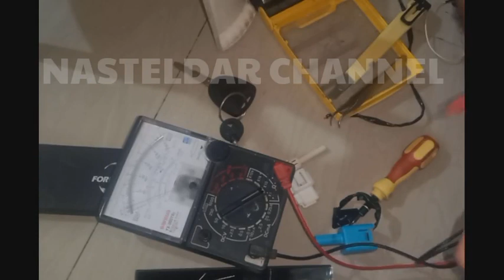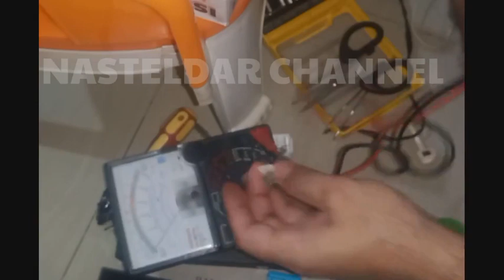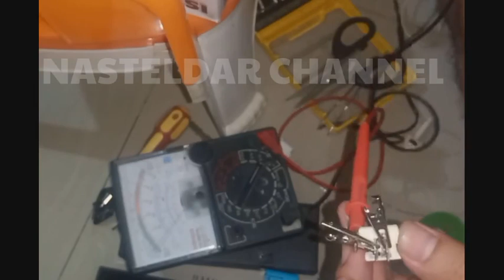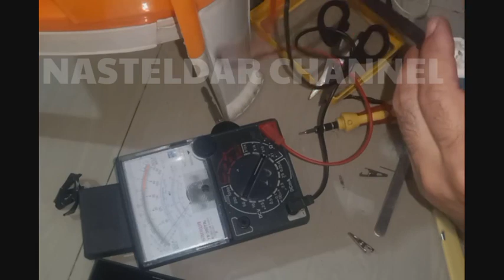memperbaiki saklar switch rem new Terios rush aruz rusak gejala lampu rem nyala terus / mati repair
memperbaiki switch rem